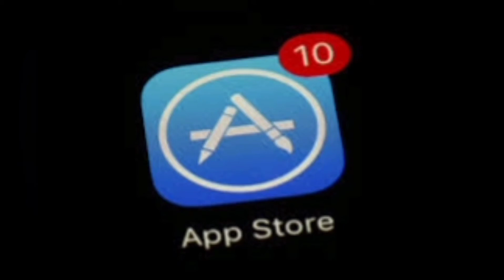Apple Revises App Store Guidelines, Loosening Some In-App Payment Rules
srmqf924ug.blogspot.com Apple made changes after developer criticism over its App Store practices, and after Google, Microsoft declined to launch their game streaming services.

HIGHLIGHTS
Apple finally changes App Store guidelines
It will allow streaming game companies to create catalog apps
One-on-one virtual classes can be paid for outside of Apple's system

Apple on Friday published a revision of some of its App Store review guidelines, loosening some restrictions on streaming game services, online classes, and when developers must use its in-app purchase system, which charges a 30 percent commission.

The company made the changes after criticism from developers over its App Store practices and after rivals such as Microsoft and Alphabet's Google declined to launch their streaming game platforms on the iPhone because of Apple's rules.

Apple has long barred catalogs of apps within apps but said Friday that it would allow streaming game companies to create such catalog apps. However, each game within the catalog must still be made into its own standalone app and use Apple's in-app payment system.

Google and Microsoft did not immediately return requests for comment.

Other rule changes include allowing one-on-one virtual classes to be paid for outside of Apple's payment system, though classes taught to a group still must use Apple's system and pay its fees. The change comes after the New York Times reported that ClassPass, which had helped users book in-person appointments at gyms, became subject to Apple's fees.

The new rules also let business applications such as professional databases skip Apple's payment system when selling to organizations, but still require Apple's payment system for sales to individuals or families. Apple also said that free standalone apps connected to a paid service outside the app - such as email or cloud storage services - do not need to use its payment system "provided there is no purchasing inside the app, or calls to action for purchase outside of the app."

The change comes after makers of paid email service Hey publicly criticized Apple for refusing to allow its free companion app in the App Store.